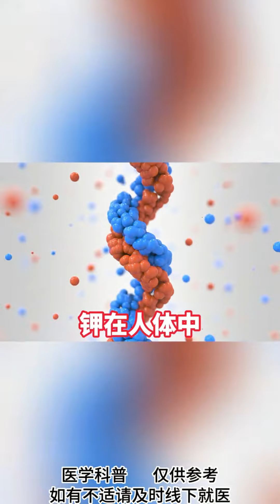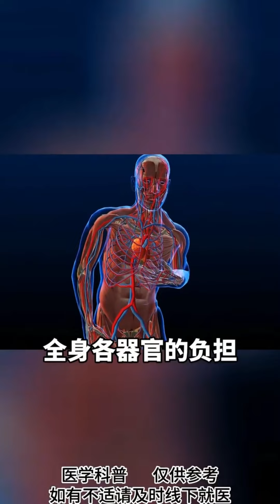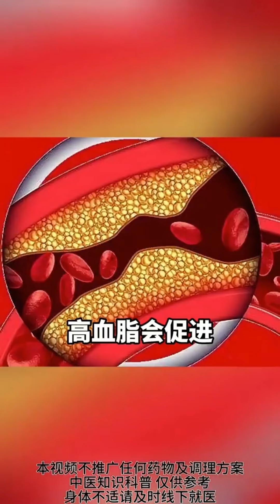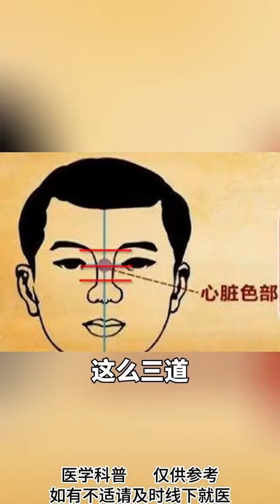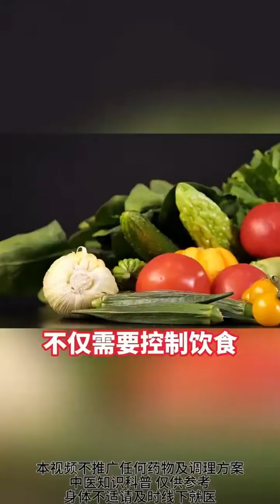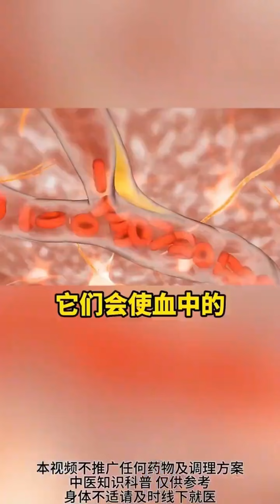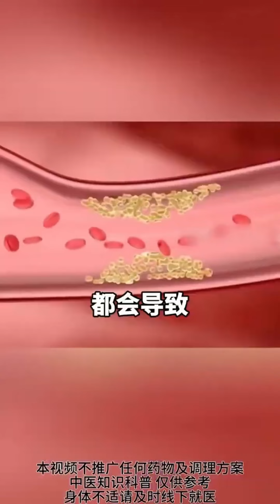马铃薯为何是心脑血管的守护神